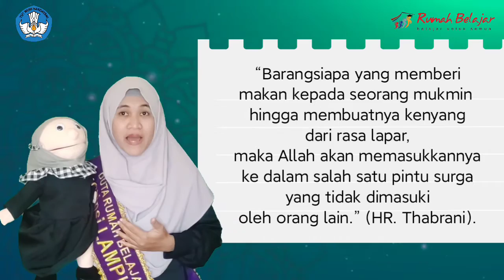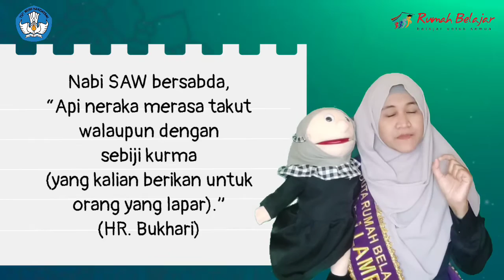Kultum DRB | Nuvis Melodiana | Keutamaan Memberi Makan Fakir Miskin